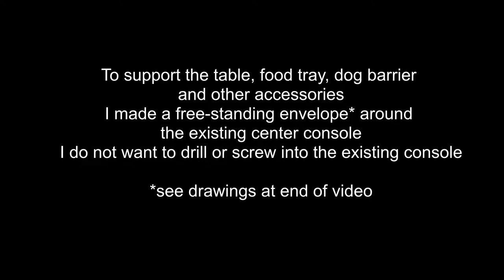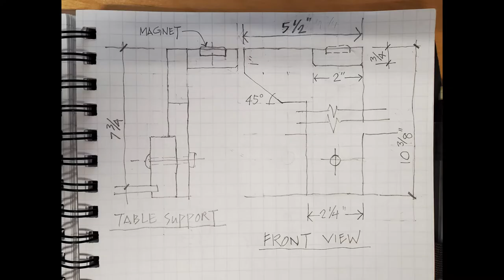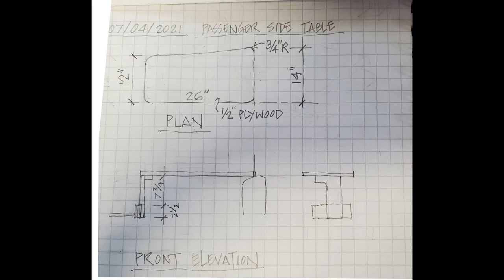Toyota Sienna Campervan - Removable Table Build Guide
Some viewers asked how the front table was supported. This removable table is easy to make and can be adapted to other minivans conditions.

Products used in my van:
COB Strip light 6.56 ft
DC 8mm 20 ft Extension Cable
Foam pad
ICECO JP40 12V refrigerator Fridge Freezer
Jackery 500 Power Station
Plastic coated wires
Portable Butane Gas Stove
Portable clip on fan, 5000mAh battery
Rove R2-4K Dash Cam
Solar Panel
Solar panel to 8mm adapter cable
Trash Can
Trash bags
USB water dispenser
Wakeman Collapsible wash bin
Wall Mounted Metal Paper Towel Holder
WeatherTech Window Deflector
Yakima Skybox 16 Carbonite

7 inch rechargeable desk fan no longer available in Amazon but you can still get it from Ebay.
I have no connection to the sellers, here's the link for one of them: